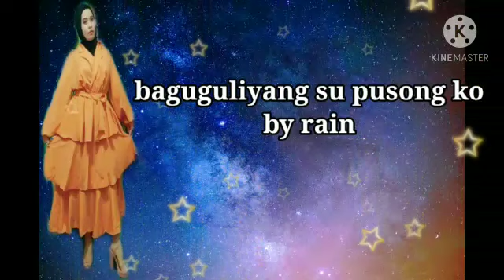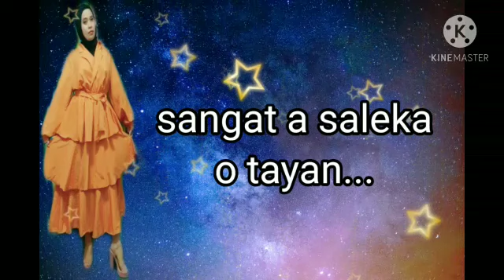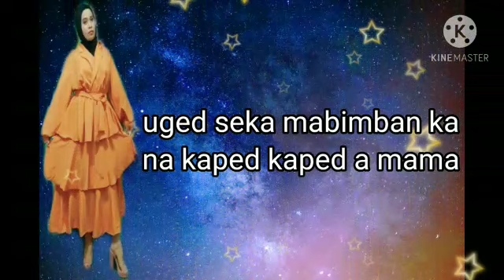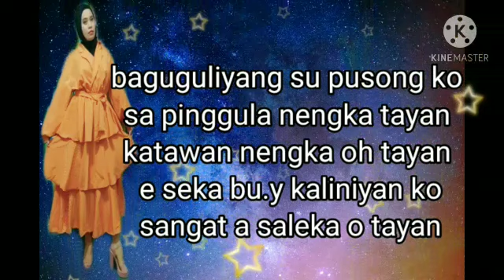Baguguliyan su pusong ko by rain